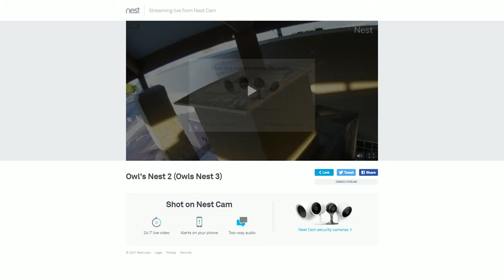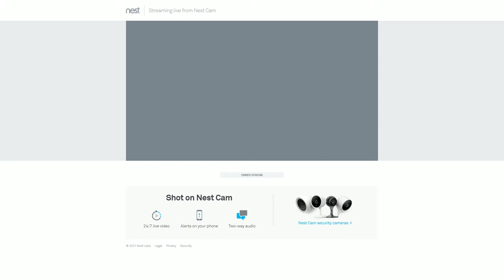SRHS Owl's Nest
Shadow & RIdge prepare for season 5